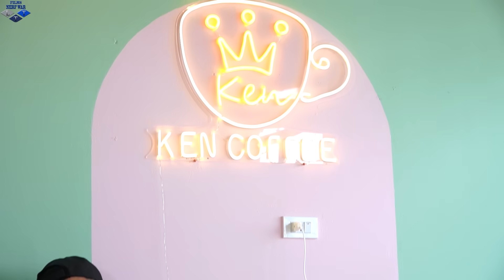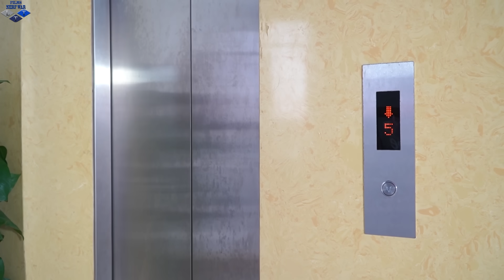SEAL X Nerf Guns : Captain Special Police Warriors Nerf Guns Fight Dangerous Criminal Mr Cowboys